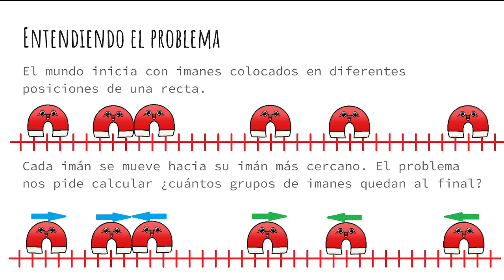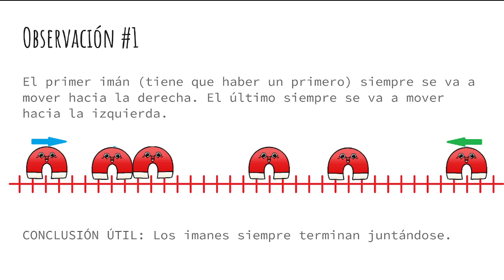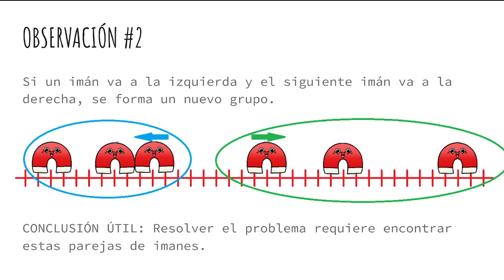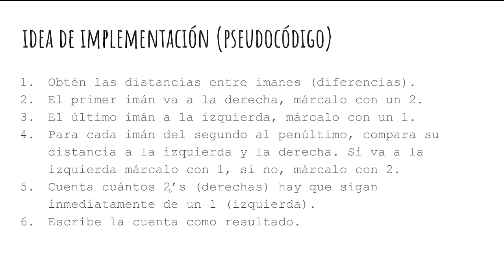Solucion imanes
Solución a problmea "Los imanes de Karel" OMIS en línea 2023